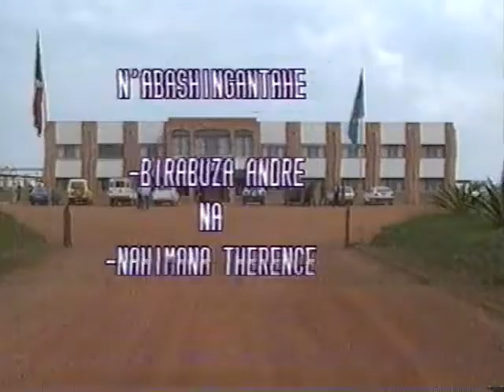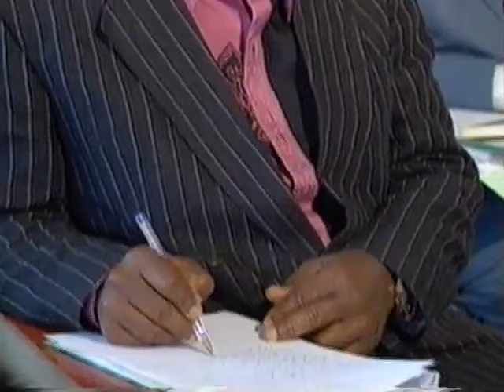Mars 1997. Débat national au Burundi (Province Gitega).